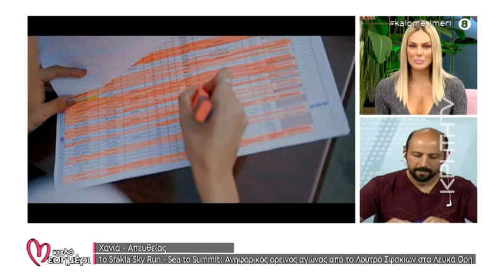1ο Sfakia Sky Run - από το Λουτρό Σφακίων στα Λευκά Όρη